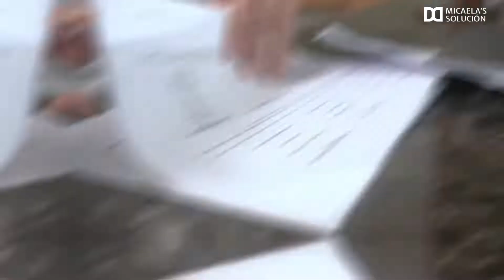Portfolio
Client: Micaela